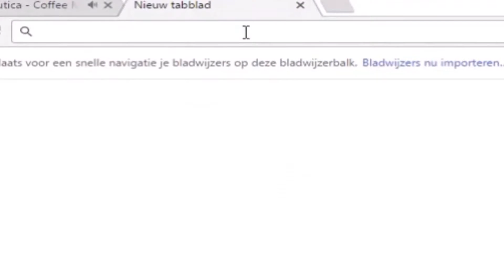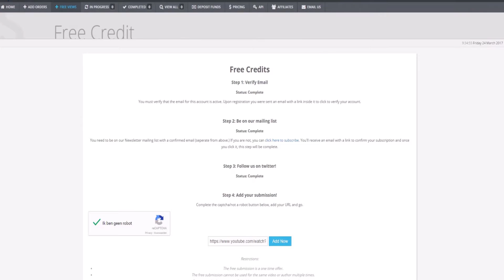QQtube SPAM+SCAM?!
hellleuuwww! Welkom bij een video waar ik praat over QQtube! De site waar je abonees kunt kopen en gratis krijgen... maar dat gratis krijgen werkt bij mij niet... daar gaat deze video dus over! :D

FRIENDS!

-Zyrox
-Herpy Derp
-Smeksyy

MUSIC

-NCS
-RetroVision - Over Again (feat. Micah Martin)

:D